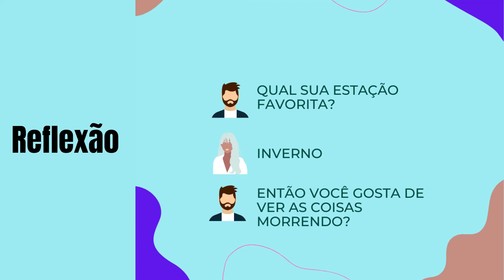Uma reflexão - vídeo em comemoração aos 100 inscritos do canal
Já somos 133! Muito feliz por isso e quis fazer um vídeo diferente em comemoração.
O que te faz feliz? Venha nos contar!
Siga nosso Instagram @regisbatista2019